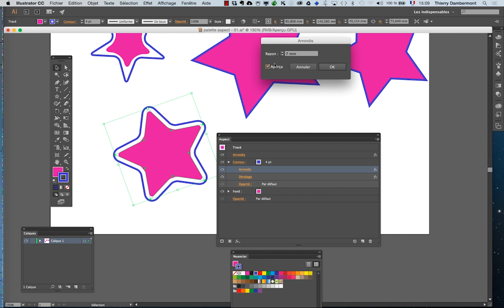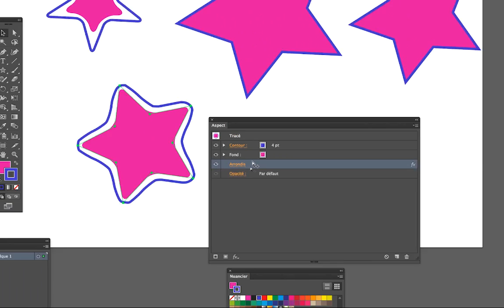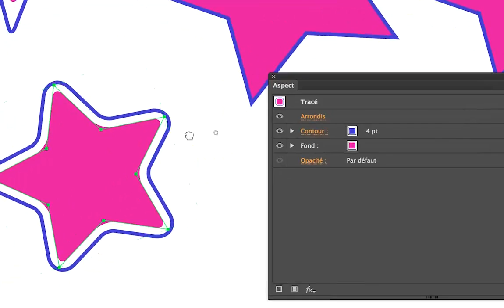AI 2016 janv part 20 formation Adobe Illustrator par Thierry Dambermont 720 02min